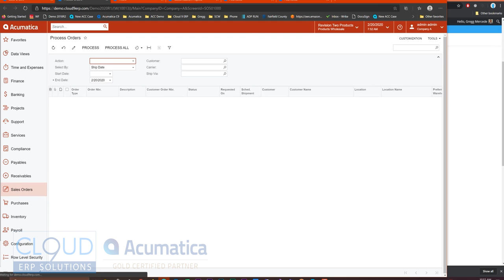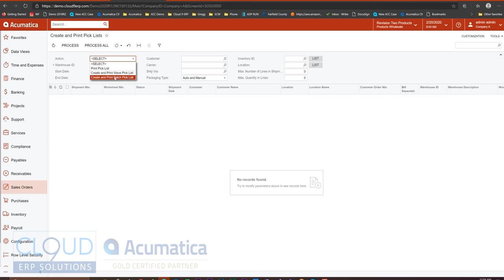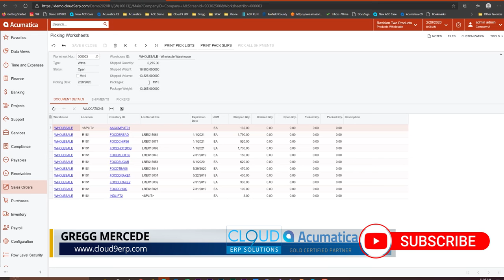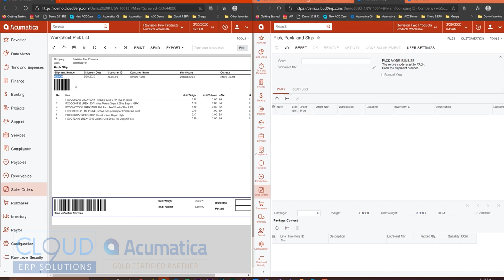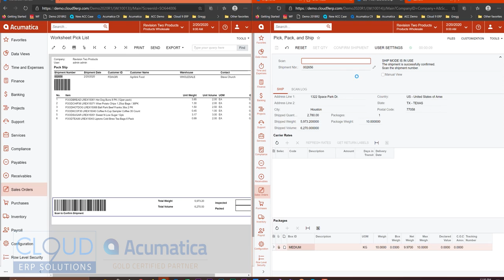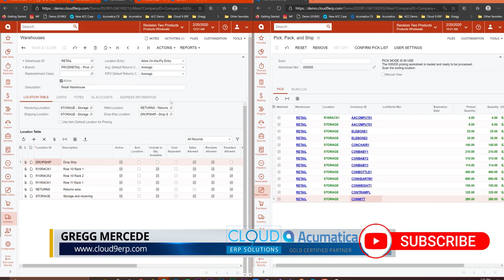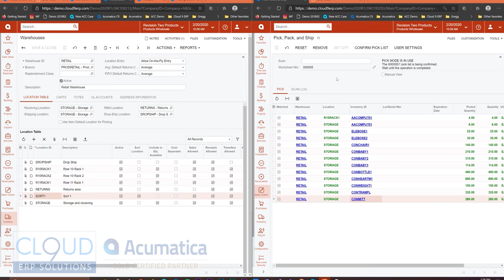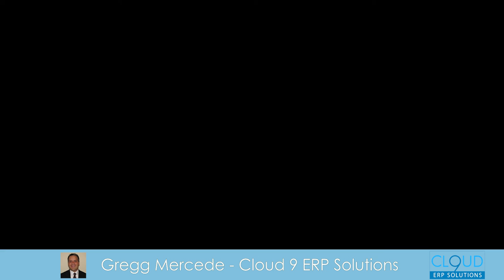Acumatica 2020: WMS - Batch and Wave Picking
Take a tour through the new Acumatica WMS features which include Batch and Wave Picking Process.